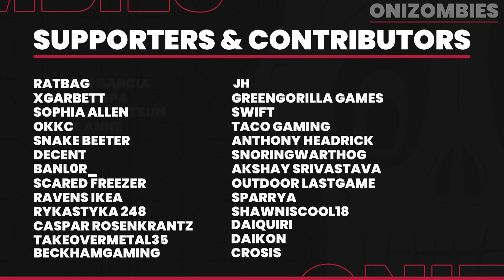Dying Light 2 I can't stop laughing...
This Dying Light 2 video will discuss Dying Light 2 coop is broken BUT hilarious...

Snoring Warthog!
Decent

Dying Light 2 coop is broken BUT hilarious...